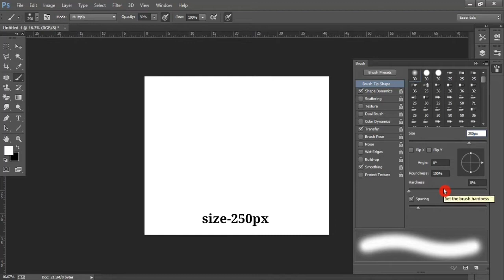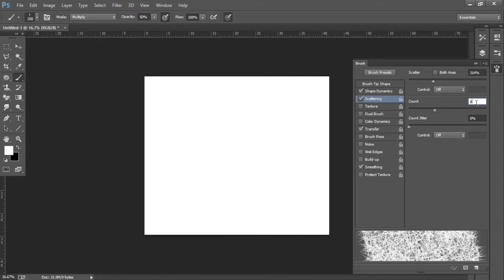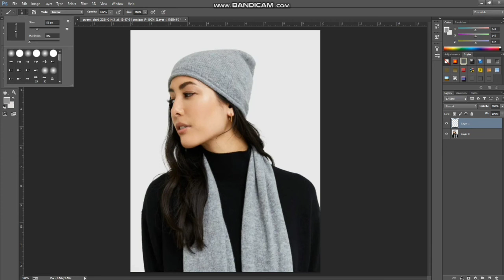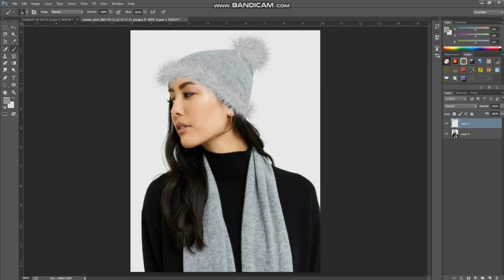//How to Create "Fur Brush" in Photoshop//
If you want to know how I created fur brash in step by step with full process then click the link which is given above 👆🏻